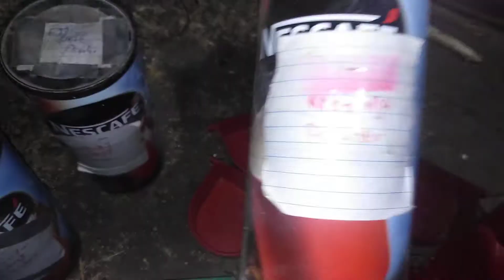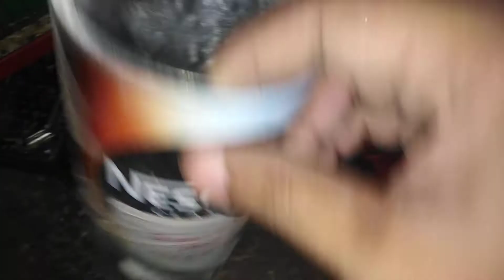Best Calciam for Parrots | Egg Shell Powder for Birds | Samundri Jhag for Birds | Azeem Birds Wala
Welcome to Azeem Birds Wala..

I'm a Birds breeder, I’m belongs from Lahore. We have almost all verities of Birds like Albino, Lutino, Fischer, Opaline, Parblue, Parblue/Ino, Fischeri, Cremino, Pale Fallow and much more. We have our own breeding setup where we can produce top quality birds. Through this channel you will be able to learn about Bird’s mutations, pairing, combinations & genetics and much more know about birds & breeding. We also visit different breeders to promote the hobby and share his / her experiences with our viewers. We also share our experiences through this channel.
Channel Link.

eveon capsule,
cod liver oil,
birds breeding medicines,
vitamines for birds parrots,
calcium for birds parrots,
minerals for birds parrots,
bird breeding farm aviary,
parrot breeding aviary,
unfertile eggs of birds parrots,
what calcium vitamine minerals should for birds parrots,
exotic birds,
exotic parrots,
vimerl,
Australian parrots,
Budgies parrots,
bajri totay,
cuttlefish bone for budgies,
bajri ke liye samandar jhaag,
lovebirds ke liye samandar jhaag,
calcium for budgies,
Moringa,
Malunggay Powder,